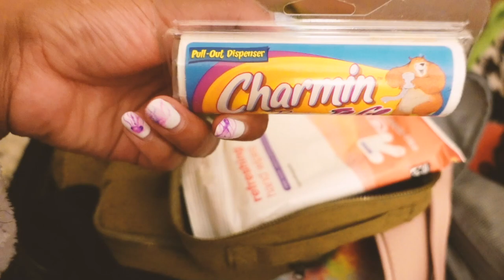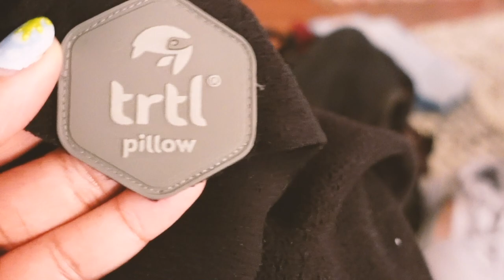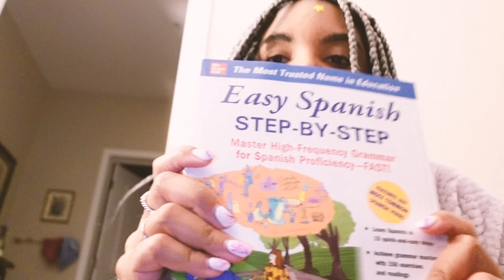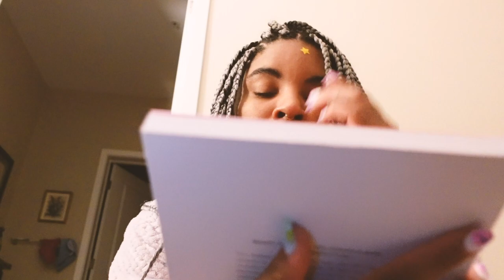Pack with me for my Hawaii Trip | VLOG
THINGS MENTIONED IN THIS VIDEO:
ELTA MD UV Clear Sunscreen

Saalt Menstrual Cup

Airplane Phone Mount

Navigating Gospel Truth

Sony ZV-1 Camera Case

Easy Spanish Step by Step

2 Pack Handheld Fan:

CAMERA USED
Sony ZV-1